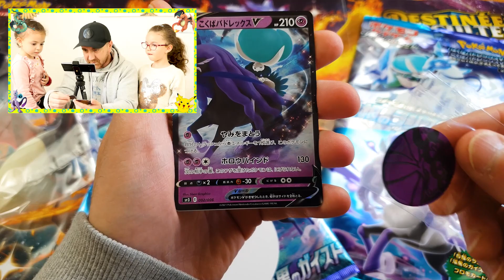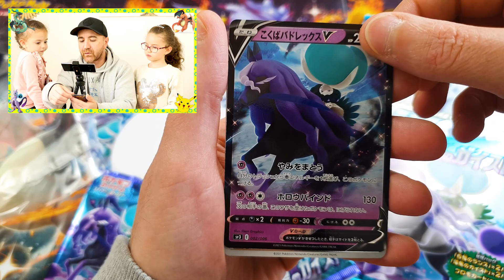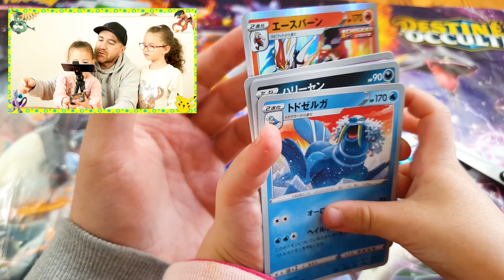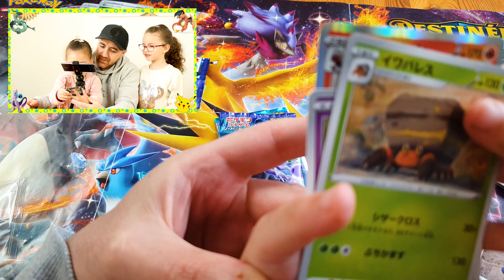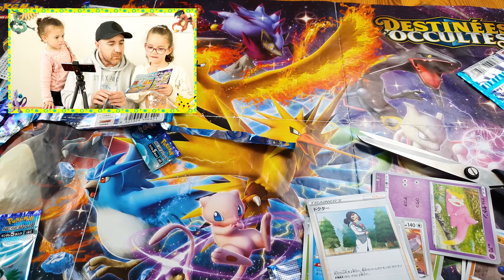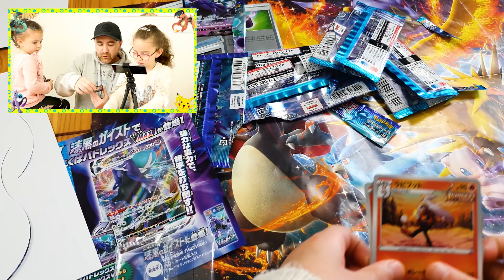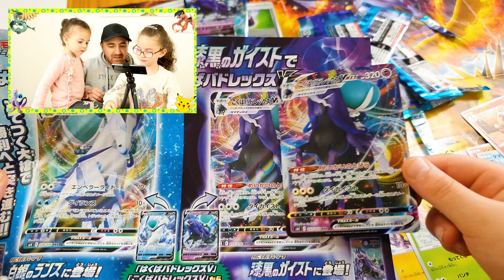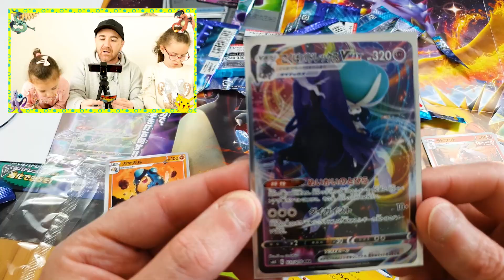BOOSTER JUMBO REGNE DE GLACE ouverture carte pokémon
Notre partenaire: JelowStore.com

( 5% de remise sur votre panier à partir de 25 euros d'achats)